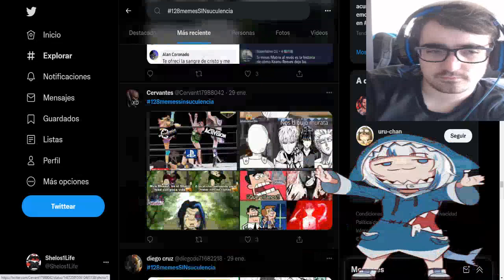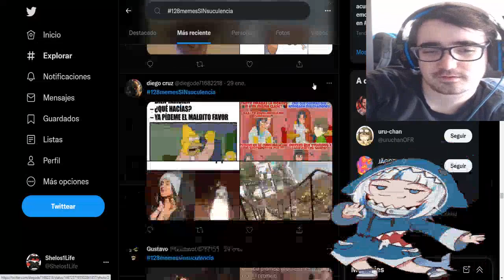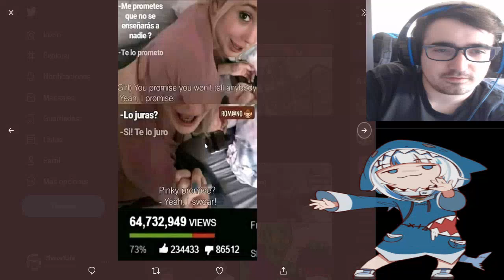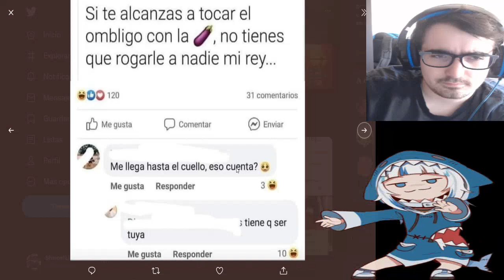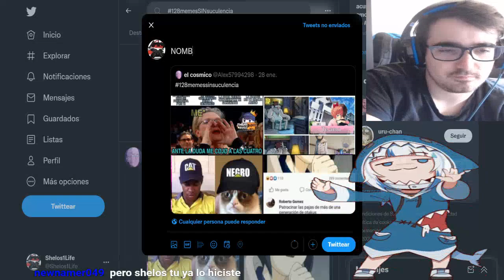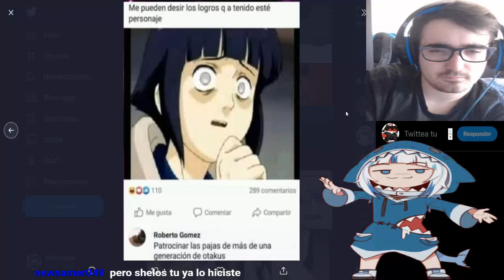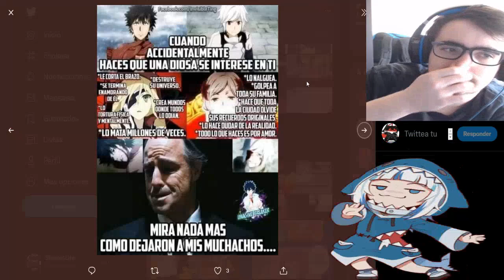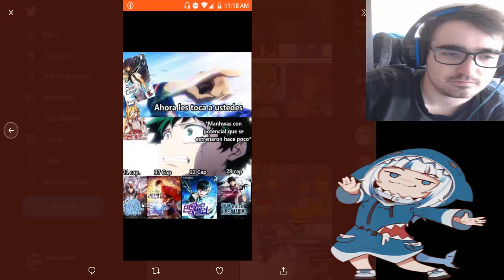EL COSPLY PERFECTO NO EXISTE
HASTAG SEMANA QUE VIENE

LISTA DE PRECIO DE MIS COMISIONES:
10 - 20 MINUTOS = 2€
20 - 30 MINUTOS = 4€ (comision base de lectura - MANGAS/MANHWAS/MAHUAS/NOVELAS)
30 - 45 MINUTOS = 6€
45 - 60 MINUTOS = 8€
60 - 90 MINUTOS = 10€
90 - 120 MINUTOS = 12 €

LISTA DE PRECIO DE REACCIONES YA HECHAS:
1€ por video (LECTURAS DE MANGA/NOVELAS 30 MINUTOS)
5€ por anime de 10-13 capitulos
10€ por anime de 21- 26 capitulos
2€ por pelicula